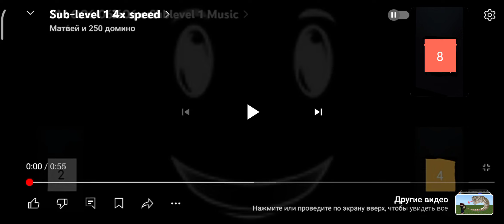Sub-level 1 8x speed